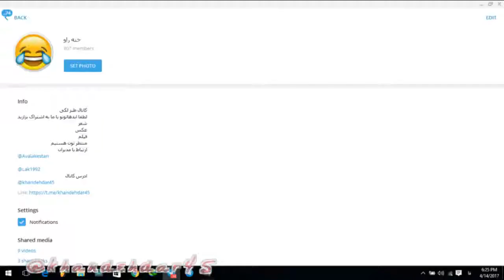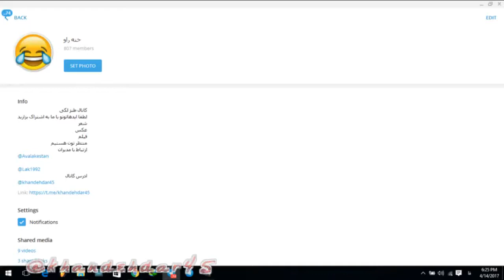دوبله لکی هیلاری کلینتون و دونال ترامپ Laki dubbin tramp & Clinton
دوبله کلیپ های از هیلیاری کلینتون و دونال ترامپ به زبان لکی.
 مع نورآباده لرستانم (من از نورآباد لرستانم)* دوس درم شیو بکمع نورآبادی بچمعرع نورآباد (من دوست دارم به نورآباد شوهر کنم و برم نورآباد دلفان)# یعکه وگرد نورآبادی زندگیع مکم خیلی خوشبختم(از اینکه با یه نورآبادی زندگی میکنم خیلی خوشبختم) # و دوبله لکی مناظره کلینتون و ترامپ.
 laki .
 شهر نورآباد مرکز شهرستان دلفان است که مرکز مناطق لک نشین کشور عزیزمان ایران شناخته می شود. و لک نام یکی از اقوام اصیل ایرانی است.

Donald tramp
Hillary Clinton

Laki dubbin
دوبله لکی
قوم لک
ایرانی
iran
آمریکا
America
لکستان
lakestan
laki movie
laki clip
کلیپ لکی
فیلم لکی
لک
له ک